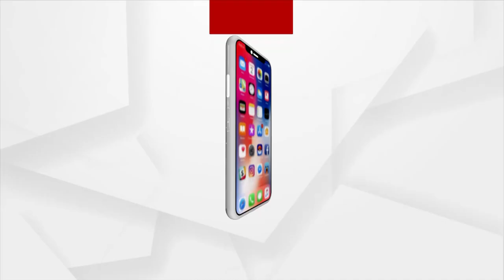Odisha Municipal Election2022: Congress Leader Giribala Behera Named As Mayor Candidate For Cuttack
Congress Leader Giribala Behera Named As Mayor Candidate For Cuttack Urban Local Body elections in Odisha.